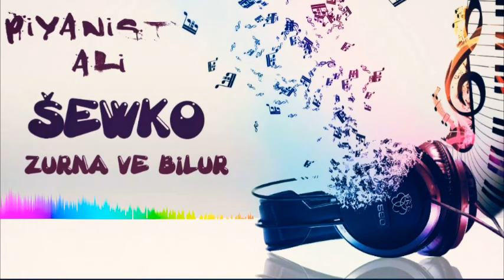PİYANİST ALİ ŞEWKO ZURNA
⛔️video ve müziğin telif hakları saklıdır kopya edilip tekrardan youtubeye  yüklenmesi yasaktır...⛔️

şevko,
şevko halay,
şevko remix,
şevko 2020,
şevko viranşehir,
şevko halayı,
şevko burhan toprak,
şevko şevko,
şevko lore,
şevko arapça,
şevko aslan,
şevko adıyaman,
şevko ay sewe,
şevko aç,
şevko almanya,
şevko bulur,
şevko billur,
şevko bulur 2020,
şevko bass,
şevko bilur kaval,
şevko baslı,
şevko cida,
şevko canlı,
şevko cida 2021,
şevko ceylanpınar,
burhan toprak şevko cida,
şevko çobanlar,
şevko çal,
şevko çıksın,
şevko çift ayak,
şevko diyarbakır,
şevko davullu,
şevko düğün,
şevko düğünleri,
şevko dunuk,
şevko duzo,
şevko emo,
şevko evin,
şevko elektro,
şevko evin müzik,
şevko eski,
şevko en iyisi,
şevko emin arbani,
şevko flüt,
şevko ful kaval,
şevko foto evin,
şevko fon,
şevko favvaz el ali,
şevko full bass,
şevko grani,
şevko grup mirxan,
şevko gaziantep,
şevko grup nazar,
şevko grup devran,
şevko halay arapça,
şevko halay nasıl oynanır,
sevko halayları,
şevko halay viranşehir,
şevko hızlı halay,
şevko halayı nasıl oynanır,
bağlamacı ıbo şevko halayı,
şevko iki ayak,
şevko imad selim,
şevko indir,
şevko imad memed,
şevko istanbul,
şevko ibrahim tatlıses,
şevko intro,
şevko ayşo jına,
jet sosyete şevko,
şevko kaval,
şevko kürtçe,
şevko kurtlar vadisi,
şevko kaval remix,
şevko kürtçe halay,
şevko kopmalık,
şevko lori,
şevko lore remix,
şevko lore halay,
şevko lar,
şevko müzik,
şevko müziği,
şevko mahsun,
şevko mirxan,
şevko mardin,
şevko mani mani,
şevko nasıl oynanır,
şevko nuri amca,
şevko nasıl oynanır urfa,
şevko nasıl oynanır diyarbakır,
şevko nasıl öğrenilir,
şevko nasıl oynanılır,
şevko oyunu,
şevko oyun havası,
şevko oyunları,
şevko oyunu nasıl oynanır,
şevko oyun havaları,
şevko ortaya çıkma,
şevko oynayan gelin,
şevko ömer süleyman,
şevko öğrenme,
şevko polat,
şevko piyanist,
şevko paris,
şevko potpori,
şevko piyano,
şevko part 1,
şevko remix bass,
şevko ritim,
şevko remix 2020,
şevko resmi,
şevko roj müzik,
şevko remix halay,
şevko siverek,
şevko suruç,
şevko seve,
şevko suruç düğünleri,
şevko suriye,
şevko şarkısı,
şevko şarkıları,
şevko şanlıurfa,
şevko şevko halay,
şevko şahino,
şevko şevko halayı,
şevko şırnak,
şevko tiktok,
şevko türkçe,
şevko tulum,
şevko urfa,
şevko urfa halay,
şevko uzun,
şevko uzun hava,
şevko urfa halayı,
şevko urfa eyyübiye,
şevko üç ayak,
piyanist ünal şevko,
şevko viranşehir kaval,
şevko viranşehir 2020,
şevko viranşehir siverek,
şevko viranşehir 2019,
şevko yeni,
şevko yüksek ses,
şevko yeni kaval,
şevko zeyne,
şevko zurnalı,
şevko zozan,
şevko zalim aynur,
şevko zamir,
zurnalı şevko,
zurnalı şevko 2020,
şevko 1 saat,
şevko bulur part 1,
şevko 2021,
şevko 2019,
şevko 2017,
şevko 2021 arapça,
şevko 2020 halay,
şevko 2018,
şevko 2020 arapca,
şevko halay part 2,
şevko 2 ayak,
şevko bulur part 2,
şevko 3 ayak,
şevko 2,
şevko şevko şevko,
tiktok kürtçe halaylar,
tik tok halay şarkısı,
tiktokta kürtçe halay,
tik tok halay müzikleri,
tiktok kürtçe halay,
tiktok halay şarkısı,
tik tok halayı,
tik tok halay,
piyanist ali tik tok,
piyanist ali şevko,
piyanist ali arapça,
piyanist ali değil allah remix,
piyanist ali gayda,
piyanist ali le xeyda 2021,
piyanist ali le xayine,
piyanist ali set indir,
piyanist ali 2020,
tiktok arapça şarkılar,
tiktok arapça remix,
tiktok arapça şarkılar 2020,
tiktok arapça dans,
tiktok arapça akım,
tiktok arapça şarkısı,
tiktok arapça şarkılar remix,
tiktok arapça halay,
tiktok arapça müzik,
tiktok arapça akımlar,
tiktok arapça şarkı akımı,
tiktok arapça türkçe azerice,
tiktok yeni arapça şarkı akımı,
tiktok arapça bam bam,
tiktok arapça baba,
o baba arapça tiktok,
be cehennem arapça tiktok,
tiktok arapça cehennem,
tiktok arapça dans akımı,
tiktok arapça dans şarkısı,
tiktok arapça dans müziği,
tiktok arapça dansı,
tiktok arapça dans şarkıları,
tiktokta dinlenen arapça şarkılar,
en güzel arapça tiktok şarkıları,
tiktok arapça şarkılar erkek,
en popüler arapça tiktok şarkıları,
tiktok fenomen arapça şarkı,
tiktok fenomen arapça,
tiktok arapça şarkı ismi,
tiktokta kullanılan arapça şarkılar,
arapça tiktokları,
le xeyda arapça tiktok,
tiktok arapça müziği,
tiktok halay muzikleri arapça,
tiktok arapça oryantal,
tiktok arapça obama,
tiktok arapça parça,
tiktokta patlayan arapça şarkı,
tiktok'ta popüler arapça şarkı,
tiktok arapça remix 2020,
tiktok arapça remix şarkılar,
seni seviyorum arapça tiktok,
tiktoktaki arapça şarkılar,
tiktokta aranan arapça şarkı,
tiktoktaki dondurmacının arapça şarkısı,
tiktok arapça urfa,
tiktokta ünlü arapça şarkı,
tiktok arapça yeni şarkı,
yeni çıkan arapça tiktok,
tiktok yallah arapça,
tiktok şarkıları yabancı arapça,
tiktok arapça 2020,